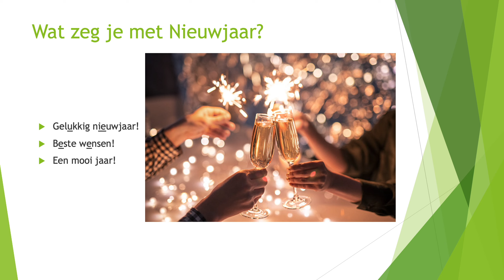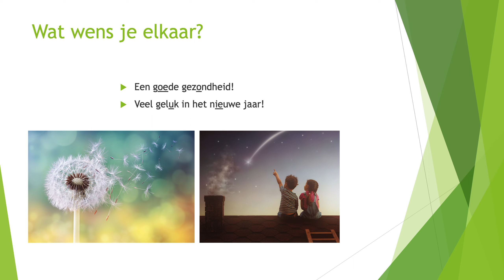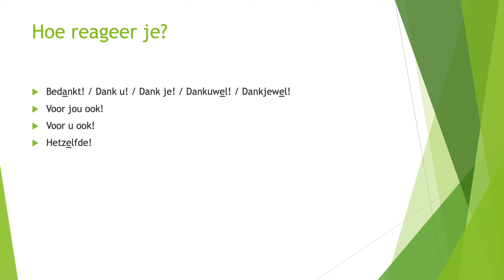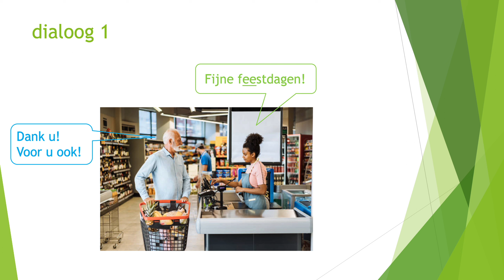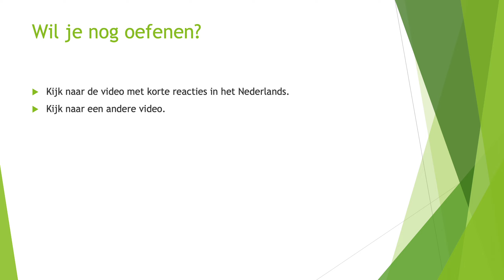Wat zeg je tijdens de feestdagen? NT2 - A1 - A2 - B1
© Hanneke Notebaert - CVO Lethas
Voor cursisten NT2 of mensen die Nederlands willen leren.